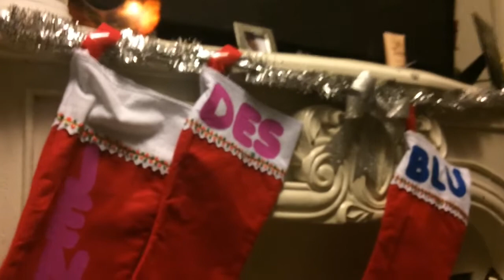Vlogmas Day3 Some Of Our House Decorations